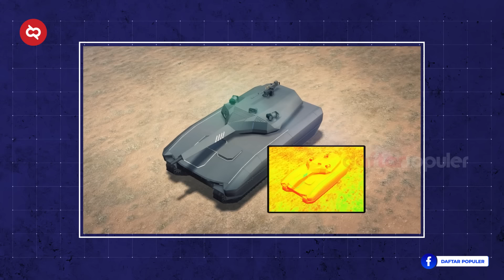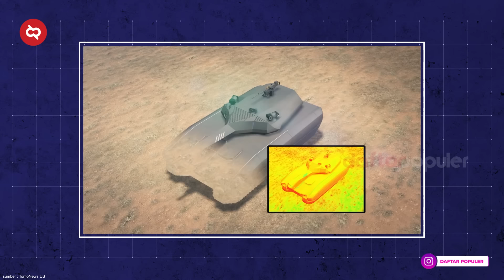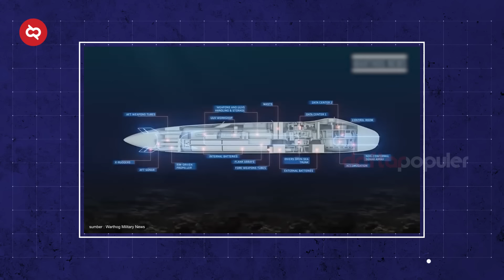Senjata Terlarang! Roket Pintar Berbahaya Milik Rusia Dengan Konsep Alutsista Modern Paling Canggih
Meski perang dunia kedua telah berakhir lebih dari 70 tahun, namun sampai sekarang perang masih berkecamuk di banyak tempat. Hal ini tentu membawa berbagai negara di mode waspada setiap saat. Kesiapsediaan negara-negara maju untuk mempertahankan diri bahkan untuk menyerang, bisa kita lihat dari banyaknya konsep alutsista modern canggih yang pernah mencuat di dunia. Hari ini mari kita masuk, untuk melihat satu persatu dari KonsepAlutsista Modern Canggih tersebut.